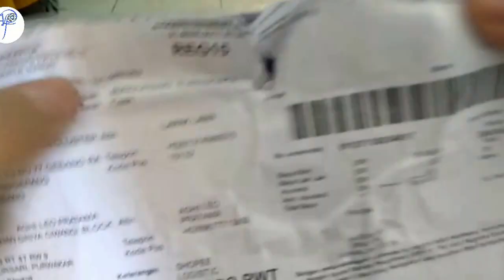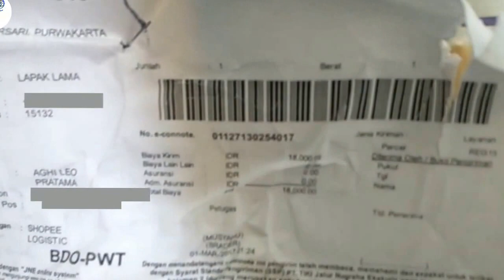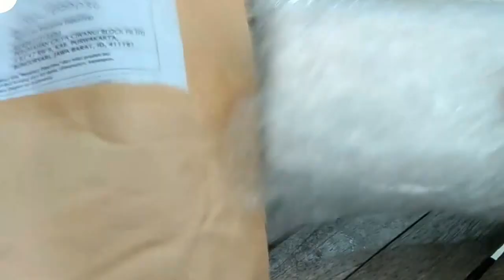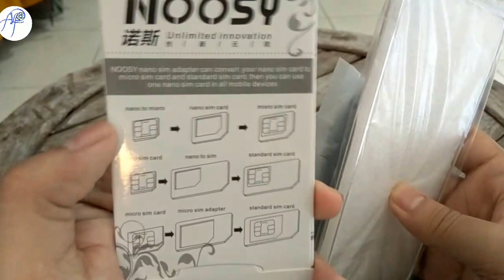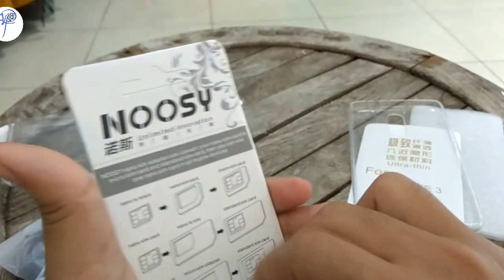Unboxing Aksesoris Serba Seribu: Kabel Data Ori Xiaomi, Jelly Case Ultrathin, Noosy Nano SIM Adapter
DISKON DISKON AKSESORIS HAPE HP Smartphone serba murah dari shopee dengan penjual agan lapak lama. cuma seribuan ajah

COPYRIGHT